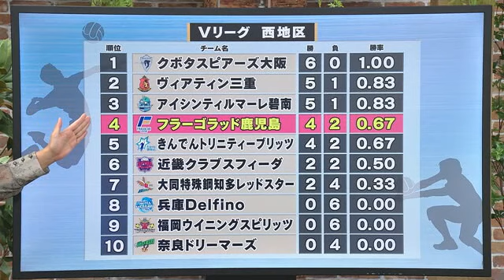【フラーゴラッド鹿児島】Ｖリーグ西地区 年内最後のホーム戦は惜しくも逆転負け (24/11/18 18:38)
Ｖリーグ西地区に所属する、フラーゴラッド鹿児島は１７日、ホームで昨シーズンＶ２のクボタスピアーズ大阪と対戦しました。

年内最後のホーム戦を勝利で飾ることはできたのでしょうか？

井上彩香アナウンサー
「サブタウンのいちき串木野市の会場には朝から多くのファンが集まっています。地元の応援を背に勝利を飾ることはできるのでしょうか」

フラーゴラッドのファン
「きっと勝ってくれるはずです！一生懸命応援します」（霧島市から観戦）
「フラゴラ、がんばれー！」

８２４人が見守る中、赤いユニホームのフラーゴラッド鹿児島は、クボタスピアーズ大阪を迎え撃ちました。

１６日はフルセットの末、クボタに敗戦し、今季初黒星を喫したフラーゴラッド。

第１セット序盤は均衡した展開に。

流れを変えたのは、４番、エースでキャプテンの長友のサーブでした。

まずは強烈なジャンプサーブ。

今度は長友のサーブで崩して…最後は新加入の大砲、６番笠利のクロススパイク！

フラーゴラッドが８連続ポイントで抜けだし、第１セットを２５対１９で奪います。

第２セットも取ったフラーゴラッドでしたが、第３、第４セットはミスや相手の連続ブロックなどもあり落としてしまい、試合はフルセットに。

そして第５セット、６番笠利の豪快なスパイクに、１８番セッター山本の意表を突いたツーアタック。

昨シーズンキャプテンの１３番坂元のスパイクなど、全員バレーを展開します。

しかし、昨シーズンＶ２のクボタにあと一歩及ばず。

年内最後のホーム戦は逆転負けとなりましたが、熱いプレーはファンの心に届いていました。

「本当、感動しました」（宮崎県から初観戦）
「いろんな選手がいろんな部分で活躍できていたので、良かったと思います」

フラーゴラッド鹿児島・笠利真吾選手
「悔しい思いもありますけど、真ん中（センター線）を含めた攻撃を精度高くしていければ、攻撃の幅ももっともっと広がると思ってます」

フラーゴラッド鹿児島・長友優磨キャプテン
「ワンタッチボールをダイレクトに落としてしまったところから流れが変わった。こういうときはもっと頑張っていかないといけないということを（ベテランが若手に）しっかり教えていかないといけない。勝ってみんなで喜びたかったんですけど…それは次のホーム戦にとっておこうと思います」

それでは順位表です。
フラーゴラッドはここまで６試合を戦い４勝２敗、勝率は０．６７で４位につけています。

次の試合は１１月２３日と２４日、宮崎県で、現在７位の大同特殊鋼知多レッドスターと対戦します。